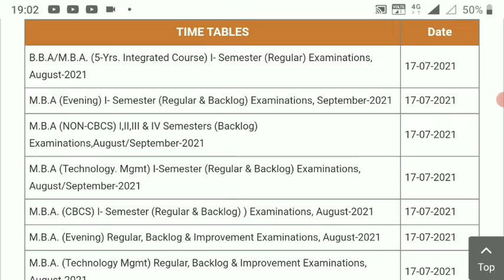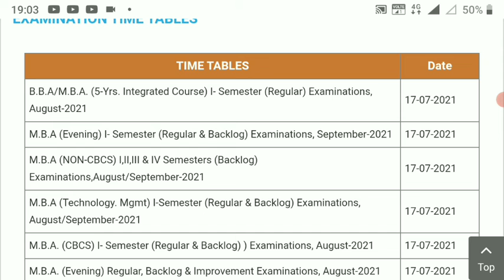Osmania Latest Exams updates August/September 2021 l I,II,III,IV Sem Regular, Backlog, Improvement